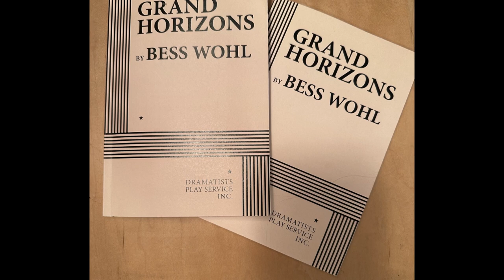Moonstone Theatre Company | Living St. Louis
Since the Moonstone Theatre Company launched in 2019, it has enjoying glowing reviews for its work. The company focuses on 20th century classics and new plays.